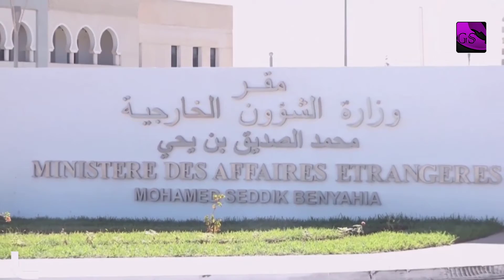عاجل أوكرانيا تستفز الجزائر بخرجة مفاجئة اليوم..والسلطات الجزائرية تتدخل وترد بقوة